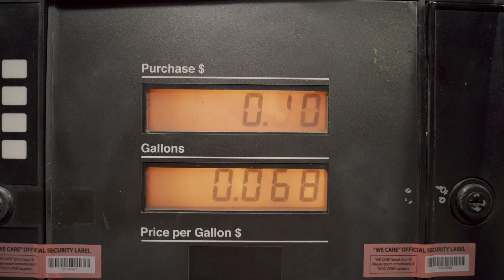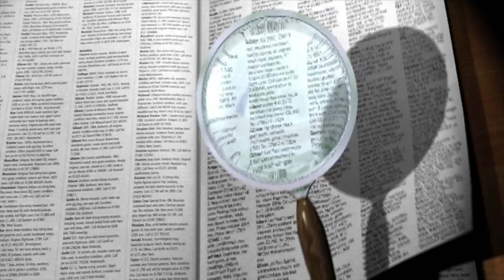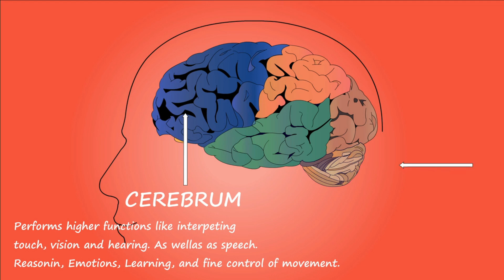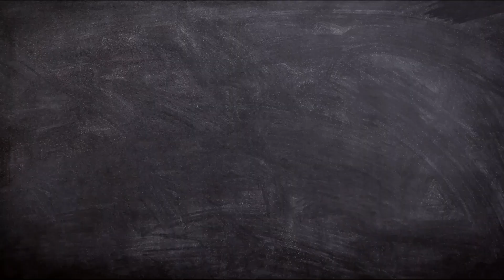10 Strangest Addictions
10 Strangest Addictions

Addiction is everywhere, and many addictions can be very hard to overcome. The people who have addictions usually are not alone, but there are other cases that are a lot more strange and the people with these addictions usually don't have anyone to share the common experience with. Today we will show you 10 Strangest Addictions.